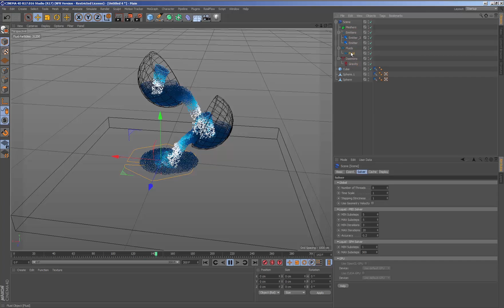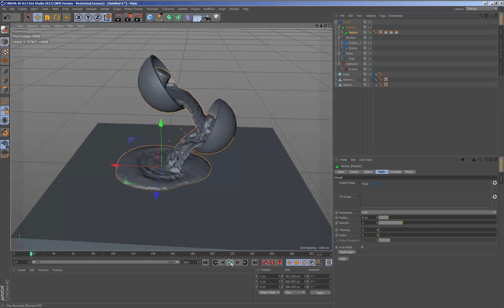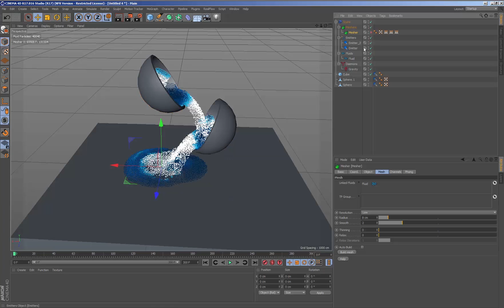Tutorial - RealFlow | Cinema 4D Initial States: Creating an Initial State